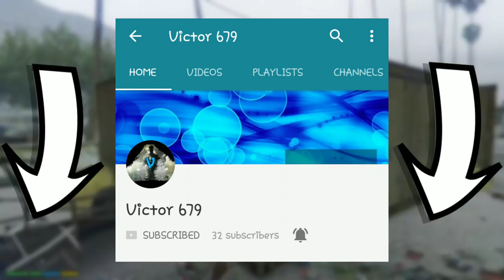HOW TO FIND PENNYWISE THE CLOWN IN GTA 5!!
Shout out to sernando for the video clip
Sc -anthonycruz5566